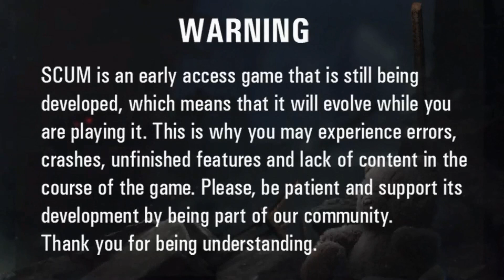BOTTLE FLIPPING AT THE AIRFIELD - "Scumday" Church (ft. Irish & Spudd) | PART 58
Just a little "filler" episode in between our adventures. The three of us head on over to our local airstrip in search of resources & such. We bump into a whole lot of "muppets", suffer a casualty, as well as many more shenanigans of the same nature...

Thank you for tuning in as well as all of your ongoing support for the channels! Don't forget to check out the boys' channels linked below for more hilarious SCUM videos \m/